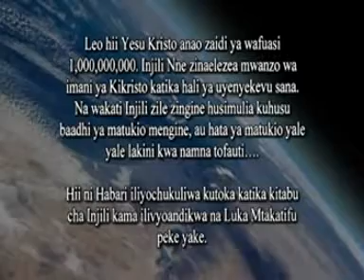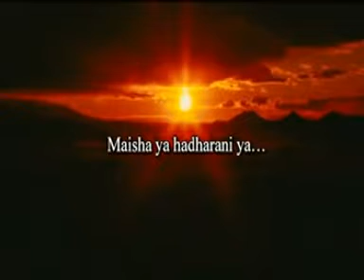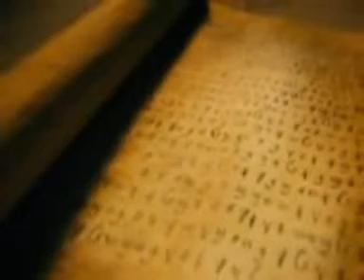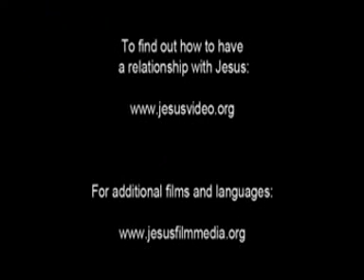JESUS Film Swahili, Kenya Neema ya Bwana Yesu na iwe pamoja nanyi nyote Amina low